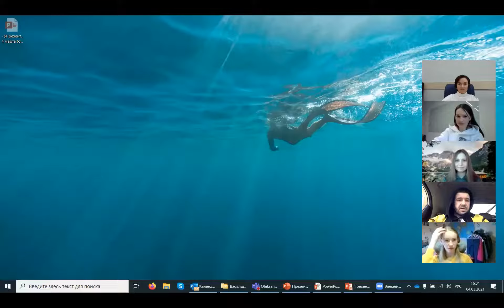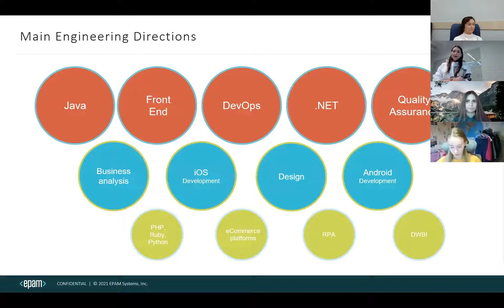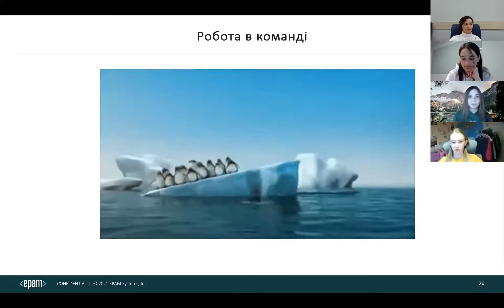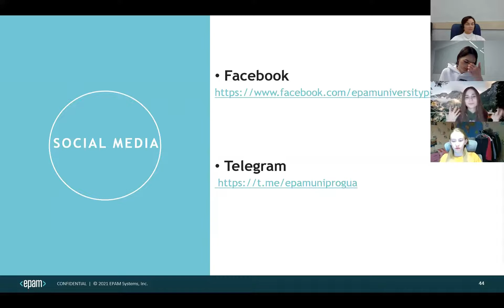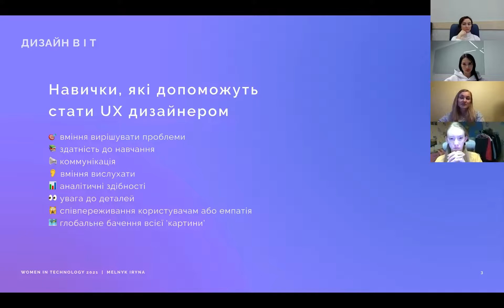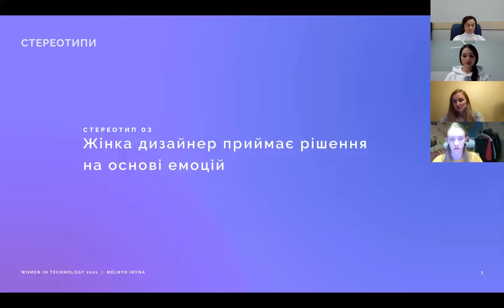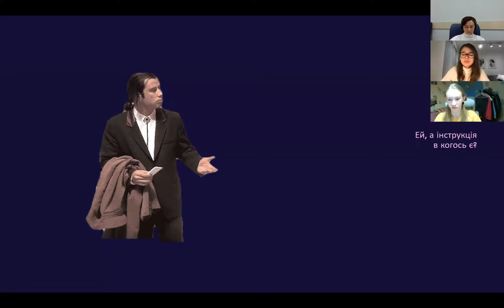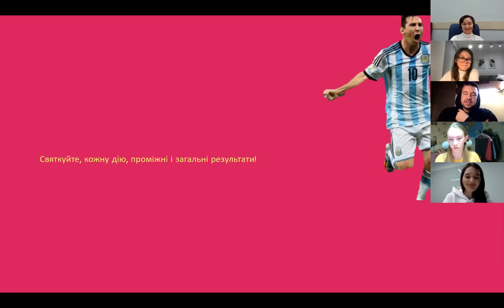Woman in Technology: жінки EPAM про життя, розвиток і перемоги в IT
Кожного року компанія EPAM бере участь у заходах, спрямованих на підвищення обізнаності проти упередженості та підтримку гендерної рівності.

Цього року, у рамках всесвітнього проєкту ChooseToChallenge ми запросили дівчат-підлітків приєднатись до заходу під назвою Women in Tech, спрямованого на те, щоб розвіяти міфи і стереотипи, пов’язані з вибором професії та висвітлити досягнення відомих жінок в STEM галузі.

Наші провідні експертки поділилися досвідом та розповіли про свій шлях в IT, а також про те, як знайти та реалізувати себе у технологічних індустріях та знаходити нові шляхи для розвитку і досягнення поставлених цілей.